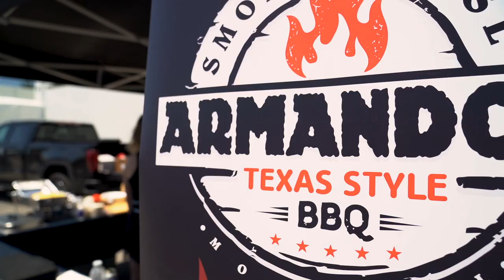Cars & Coffee : Montreal Grand Prix Edition 2022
WE'RE BACK! The creators of the first Canadian Cars & Coffee event in 2015, Lamborghini Montreal and John Scotti Automotive Group present Cars & Coffee Grand Prix Edition!
We missed our fans and were happy to present the first event since the pandemic. And by the looks of it, you missed us too, making this the BEST turn out ever with more than 1000 people showing up to see the most beautiful supercars, exotics, muscle and classic cars.

Thank you to all of you for making this event an amazing success!